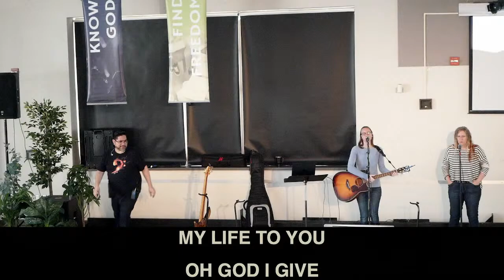Bayside Woodland Sunday Morning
Testing livestream